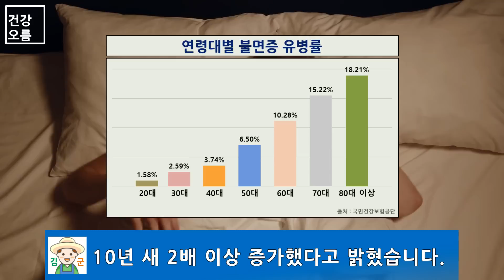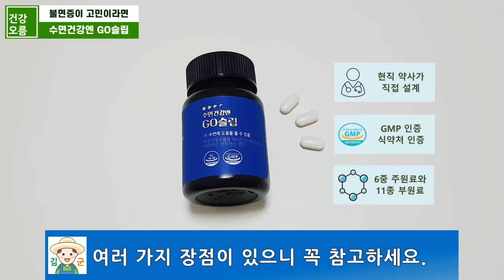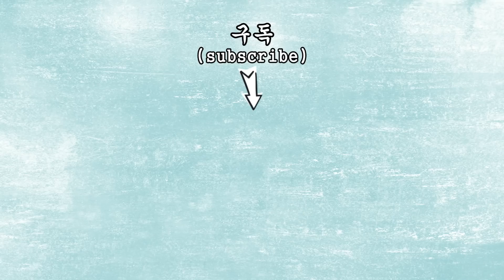불면증 해결! 이것 한 스푼씩 드세요! 불면증에 좋은 음식과 먹는 방법도 확인하세요~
🌙수면영양제🌙 고슬립 기존 할인 링크
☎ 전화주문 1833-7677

‘잠이 보약’이라는 말이 있듯이 잘 자는 것은 피로회복과 면역력 증강 등 우리 삶에 매우 중요한 요소입니다.
국민건강보험공단에 따르면 나이가 들수록 불면증 유병률은 점점 높아지고 있으며, 10년 새 2배 이상 증가했다고 밝혔습니다.
불면증으로 인해 잠을 제대로 자지 못한다면 피로감과 소화불량, 집중력 감소뿐만 아니라 우울증이나 불안감 등으로 일상생활에 어려움을 겪을 수도 있습니다.
그래서 오늘은 저녁에 먹으면 이런 불면증을 막아주고, 양질의 수면을 챙길 수 있는 3가지 음식에 대해 알아보겠습니다.